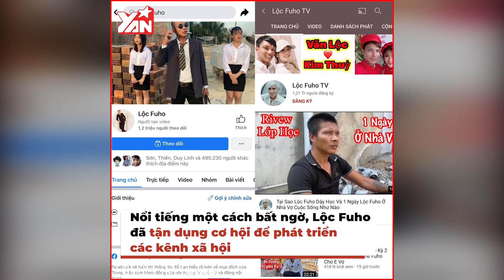Tranh cãi việc hơn 250 nghìn người xem Lộc Fuho trộn vữa: Liệu chỉ có đi học mới thành công?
★ | Tranh cãi việc hơn 250 nghìn người xem Lộc Fuho trộn vữa: “Nên học gì tốt cho tương lai đi”

Hãy theo dõi Yan trên:
✔️Youtube Yan News :